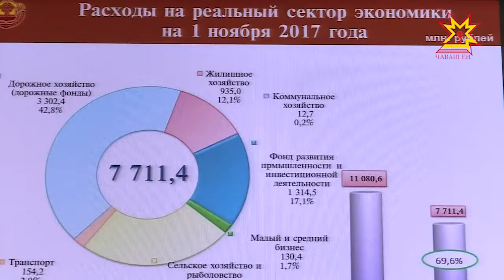Состоялось Заседание Кабинета министров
Утверждение доходов бюджета, реорганизация поликлиник, введение границ охранных зон. Это ключевые темы заседания членов правительства. Обо всём подробнее — Дмитрий Ковалёв.